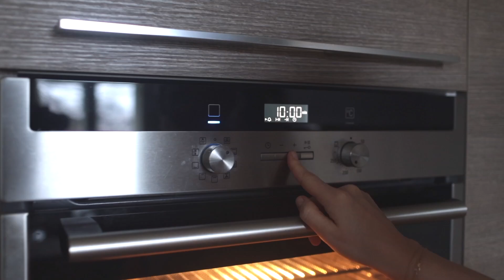Самый хрустящий картофель | Йогуртовая заправка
Други мои дорогие! Вы давно просили меня побольше рецептов различных гарниров.

Кстати - напишите мне внизу в комментариях, что мне еще приготовить - чего хочется?

Но вернемся к нашему картофану. Это прекрасное дополнение к рыбке, к мясу, если заменить в соусе йогурт на мягкий тофу - то это отличная веганская еда, которая разнообразит ваш стол во время соблюдения поста.
Этот битый картофель любят не только взрослые, но и дети! И поскольку его удобно есть руками — это блюдо украсит любой детский день рождения и потеснит надоевший картофель фри!
И что уж там - для взрослых это мега закуска к пиву или к водке...!

Берем картофель. Его надо приготовить - можно его сварить, но я предпочитаю готовить его на пару - до мягкости. Это может сделать и накануне и за несколько дней до подачи!
Разогреваем духовку до 220 градусов.
Раскладываем картофель на пергамент, берем лопатку (или банку, или скалку) и давим его.
Затем смазываем сверху растительным маслом, солим и перчим, раскидываем сверху розмарин и тимьян.
Как вариант - можно раскидать целые зубчики чеснока на противень, можно посыпать картофель сухим чесноком или луком, сладкой паприкой или специями карри.
Выпекаем в разогретой духовке 35-45 минут, или пока картофель знатно не подрумянится.
Я его люблю подавать со следующим соусом:

• 1 стакана йогурта (я предпочитаю греческий, так как он гуще)
• сок и цедра 1|2 лимона
• пучок укропа
• 1 ст. ложка соевого соуса
• щепотка соли

Можно еще раскидать сверху красную или щучью икру.
Наиприятнейшего аппетита!